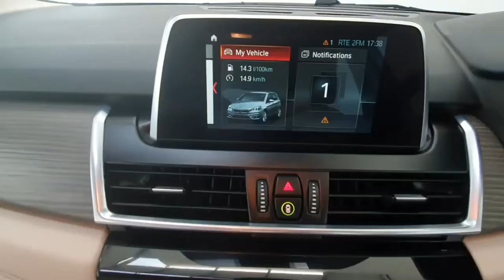191KE389 - 2019 BMW 2 Series 218 LUX A2LE 4DR AUTO